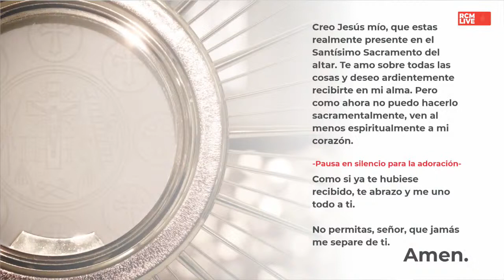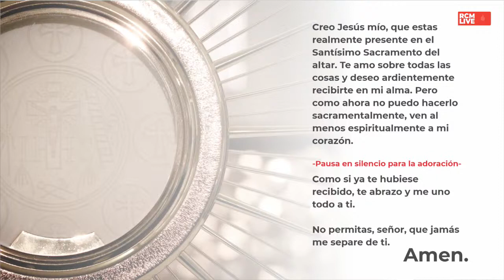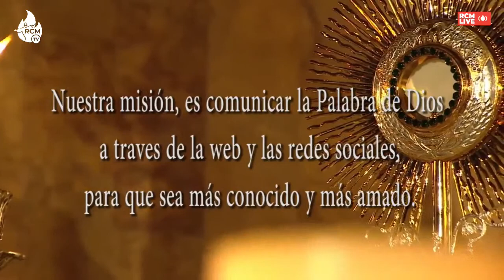Santa Misa 3 de agosto 2020 | Padre Ángel Guzmán